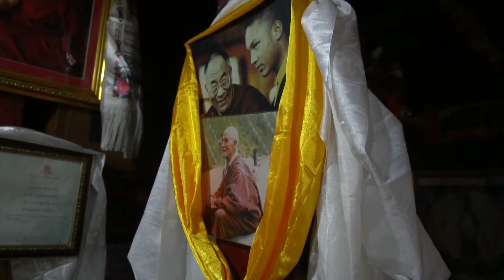Khandro Rangjung Neljorma | Milarepa Cave Bhraka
Visit Of Milarepa Cave With Khandro And Rinpoche | Shyakung 🙏

Namaste
               In This Video You can see Milarepa's Hand and a foot Print.  Khandro and Rinpoche they came some from india and some came from Kathmandu to Visit Milarepa Cave (Shyakung).